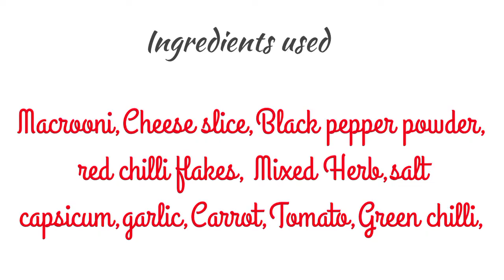Creamy And Cheesy Macroni |White Sauce Macroni Pasta